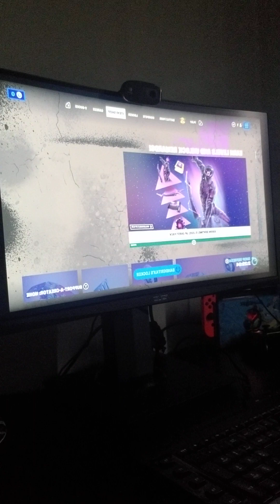The Axion Sentiel Challenge (Level Up Pack)